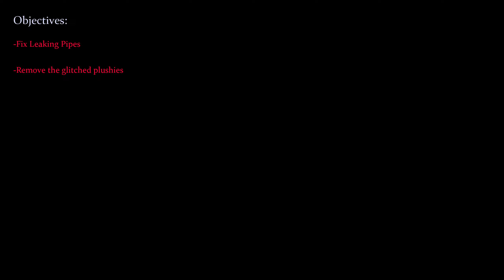Fazbear Nights 2 is really hard...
I'm not sure how in the world people were able to beat this.